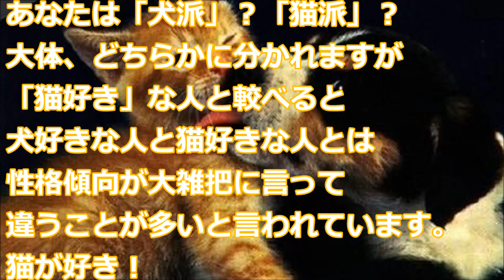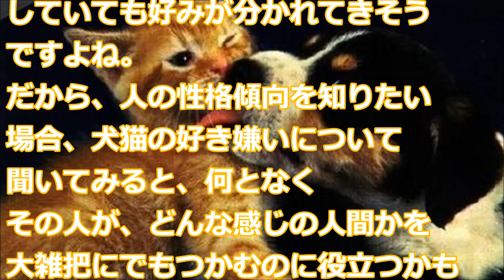あなたは「犬派」？それとも「猫派」ですか？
あなたは「犬派」？「猫派」？
大体、どちらかに分かれますが「猫好き」な人と較べると
犬好きな人と猫好きな人とは性格傾向が大雑把に言って
違うことが多いと言われています。
猫が好き！犬が好き！という好みで性格も分かれてくるというのです。
カリフォルニア大学バークレー校とカリフォルニア州立大学イースト
ベイ校の科学者によると・・・